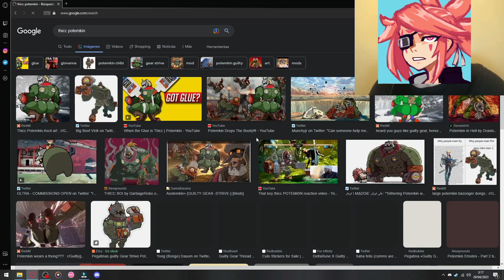Potemkin's forestal shenanigans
That goth wasn't that bad, actually... Nevermind! the kara struggle is avobe averything!